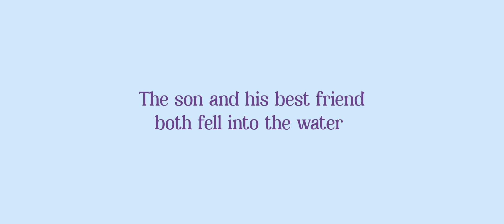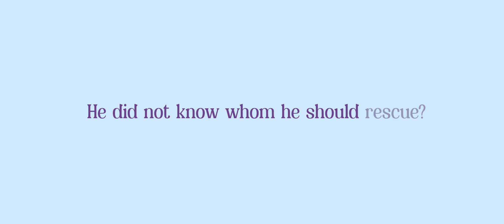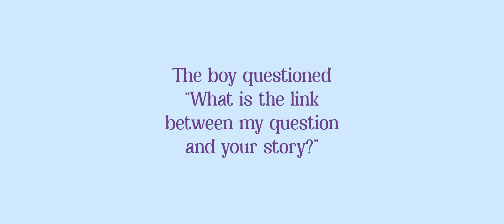Why are you a CHRISTIAN ? | நீங்கள் ஏன் கிறிஸ்தவராக இருக்கிறீர்கள் ?｜Short Story | Tamil Motivation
Our focus is to inspire and motivate believers in their walk with God.